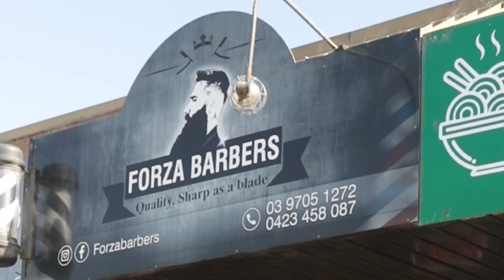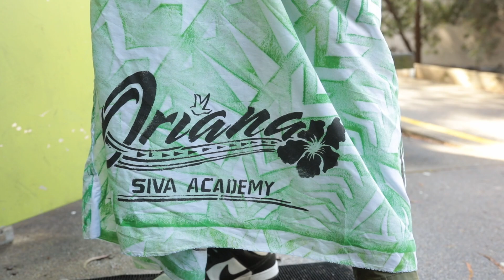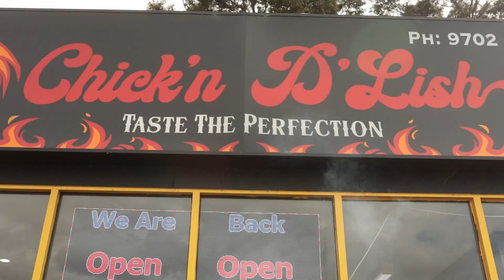A DAY IN OUR LIVES Ep. 1 w/ STU | PART-TIME MODEL!?!?!?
Follow one of our tutors STU on a particularly eventful practice day. See what he gets up to behind the scenes!

Big thank you to Odi Fa'amausili @ Forza barbers for keeping ya boy fresh!

And a big thank you always to our friends and family for continuing to support us.

Fa'afetai lava,
OSA.